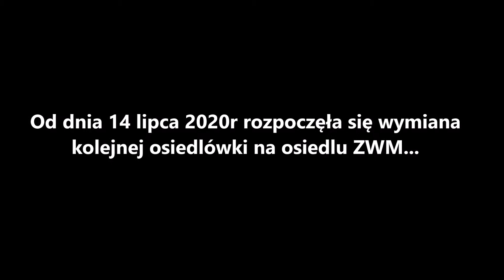Wymiana windy ZREMB @ Bytnara Rudego 12C, Opole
Kolejna wymiana osiedlówki na tym osiedlu... Spółdzielni się nudzi i nie mają co z pieniędzmi robić.
Niestety tydzień temu zaczęła się kolejna, dokładniej na Zawiszaków 1. Tam jeździła oryginalna osiedlówka.
Raczej stamtąd nie wrzucę raport z wymiany, bo uważam, że to nie ma sensu.

W ogóle teraz nie będę już opublikował trzy raporty z jednej wymiany, bo uważam, że to nie ma sensu. Teraz będzie tylko jeden raport z danej klatki, czyli stąd opublikuję tylko jeden.

Dziękuję użytkownikowi ArtiloPLB za podesłanie mi tego materiału.

 R.I.P. ZREMB Osiedlowy (mod. przez DSŁ) [*]
    1978 - lipiec 2020